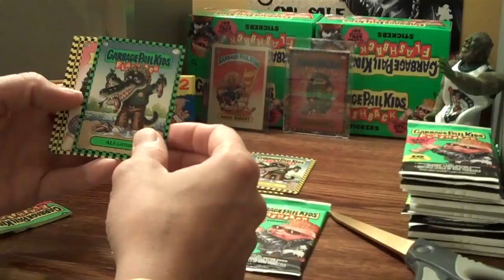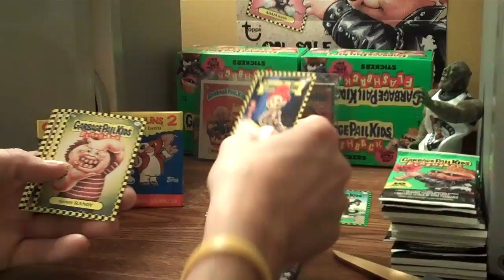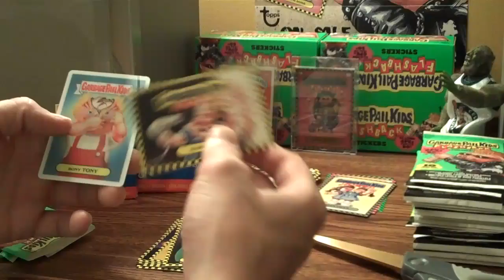Tiny Tim From The Gate!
Garbage Pail kids Flashback